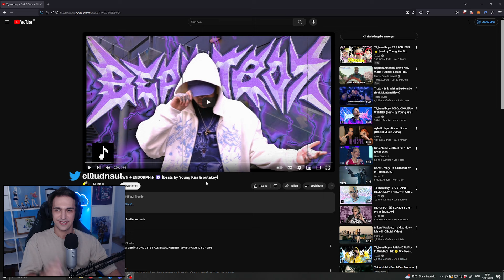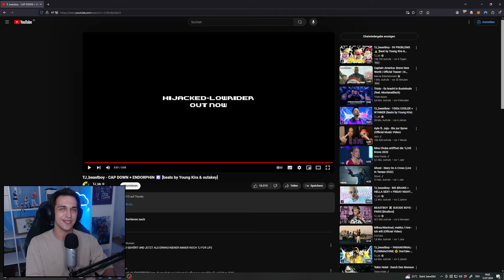TJ_beastboy - CAP DOWN + ENDORPHiN ☯️ [beats by Young Kira & outakey] | Reaction auf TJ_bb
Ungeschnittener Just Chatting Livestream von Twitch in dem auf " TJ_beastboy - CAP DOWN + ENDORPHiN ☯️ [beats by Young Kira & outakey] " von TJ_beastboy / TJ_bb reagiert wird.